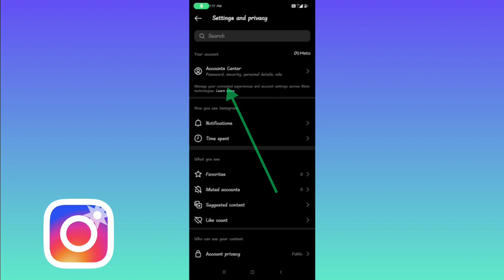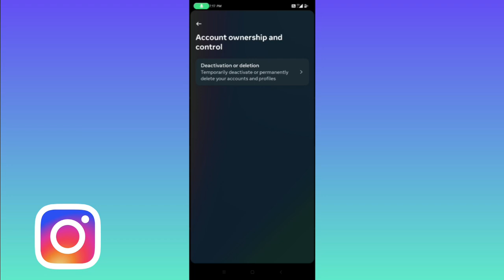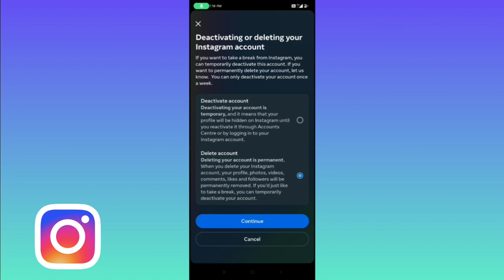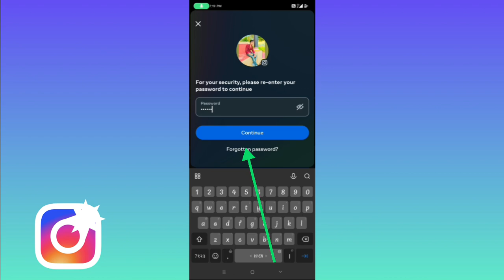how to delete Instagram account 2023👈instgram account permanent delete kese karen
your. question🙋

visit again। ।।।।